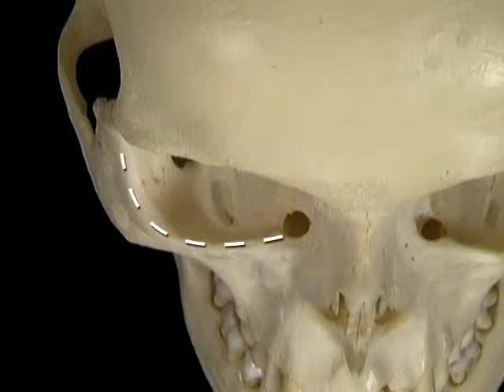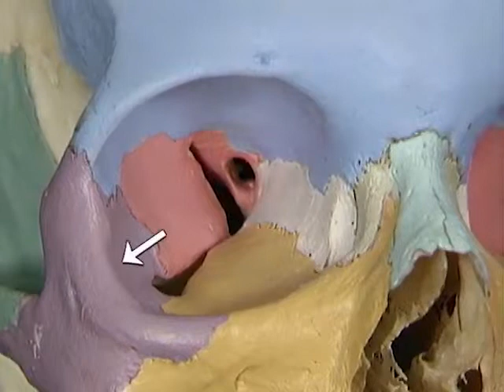1 Rasgos óseos de la cavidad orbitaria